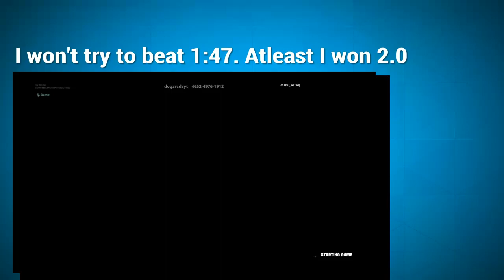1:51 - Worlds Easiest Deathrun 3.0 (PB)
GG